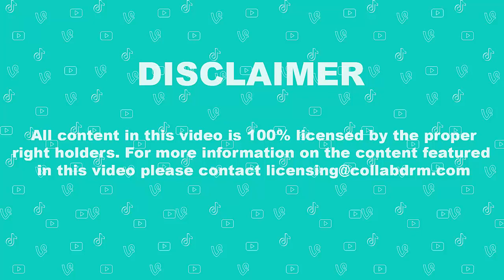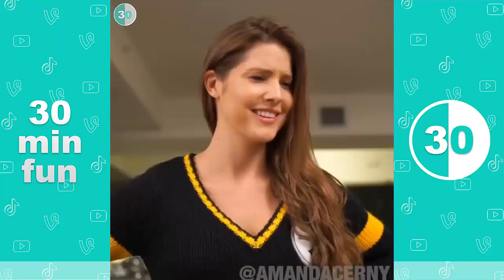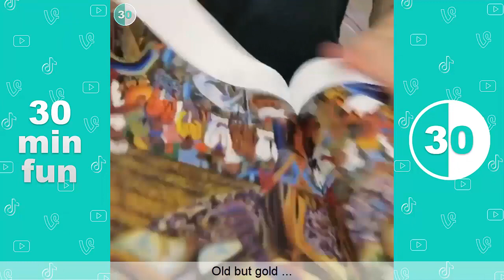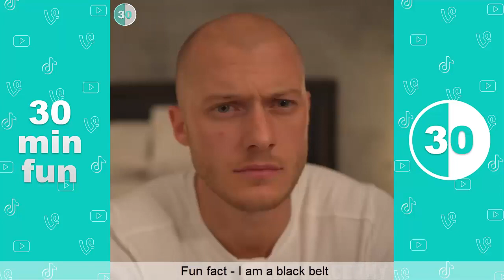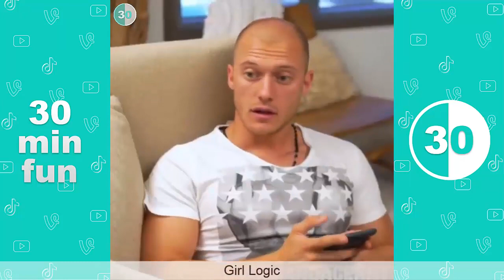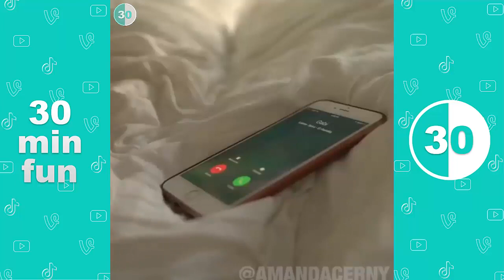Try Not To Laugh Challenge - Funny Amanda Cerny Vines and Instgram Videos 2020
Best Amanda Cerny Vines and Facebook, Instagram Videos of All Time - Funny Vine Compilation 2020